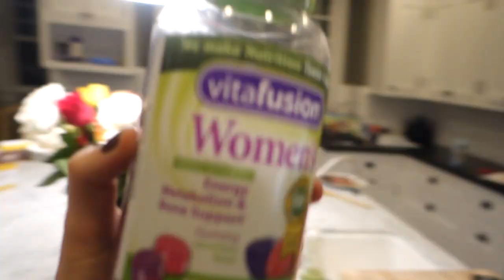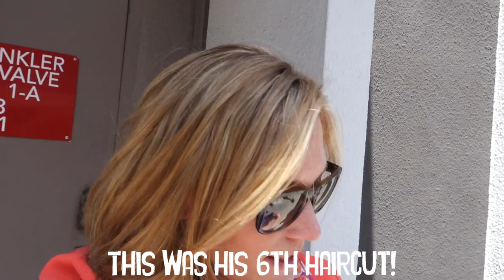BEST MOTHERS DAY EVER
We post new videos every MWF @ 12:30 PST
The Life Changing Magic of Tidying Up